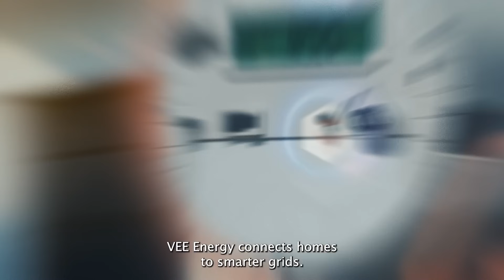Grid Edge Intelligence: The New Standard for Utility Innovation, Flexibility and Control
VEE Energy is a game-changer for the energy industry. It transforms smart meters into intelligent platforms that go far beyond measurement—empowering utilities with real-time insights, infinite customization, and the flexibility to evolve as the grid transforms.

With MicroEJ’s secure software container technology, utilities can deploy apps and Edge AI after installation, opening the door to a new generation of programmable, adaptive energy systems. The result? Faster innovation, greater efficiency, and smarter homes that become active players in a connected grid.

Industry leaders like Landis+Gyr and Xylem’s Sensus are already using VEE Energy to build app ecosystems that deliver true grid edge intelligence—making their meters future-ready and their services more valuable than ever.

VEE Energy – Powered by MicroEJ
It’s not just smart metering. It’s energy, reimagined.

🔗 For more on MicroEJ and our cutting-edge solutions, visit our